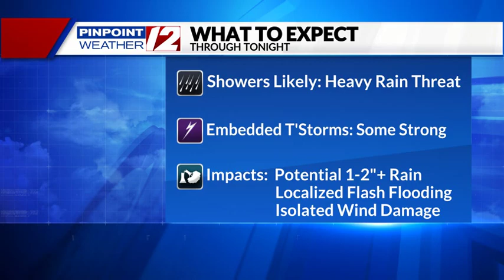WEATHER NOW: Rain, Heavy at Times Expected Tonight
12 News Meteorologist Steven Matregrano has an update on tonight's rainfall.